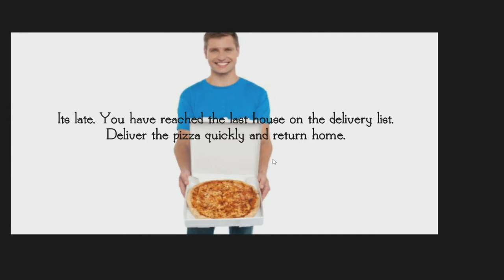Dostawca pizzy z powołania - Pizza Delivery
Zapraszam na wspólną grę w Pizza Delivery. Straszna historia dostawcy pizzy w ostatnim domu na jego trasie. Ma swoje momenty:-)